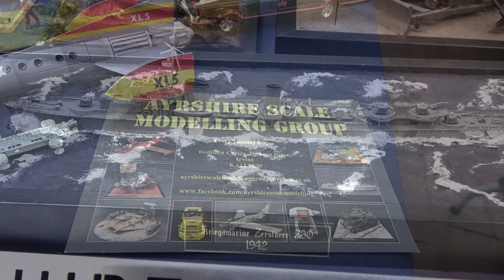Irvine Model Railway Exhibition 2024 – Part 2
The show was held at the Scottish Maritime Museum in Irvine down by the harbour side. The exhibition takes place amongst the museum exhibits as they are the only Model Railway Club with a full size RNLI Lifeboat and many other items of maritime interest to see at the same show!

The exhibition was organised by the Kilmarnock & District Model Railway Club. There was no exhibitor leaflet provided so caption information was taken from Facebook.

This video comprises three parts and we visited Irvine on 27th January 2024.

Contents
0:00 Introduction
0:11 Scottish Maritime Museum
0:31 Netherton (OO gauge) [Part 2]
5:44 OO9 Layout
7:02 Ayrshire Scale Model Group
7:59 Ceddesfeld Halt (O gauge)
16:26 Thanks for Watching!